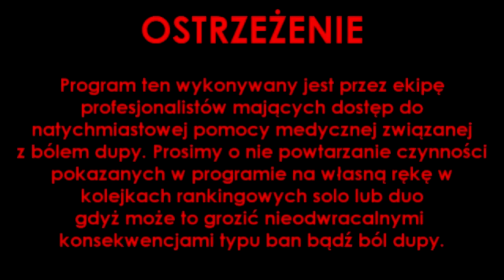ABC AD Carry #18 - Lissandra (League of Legends)